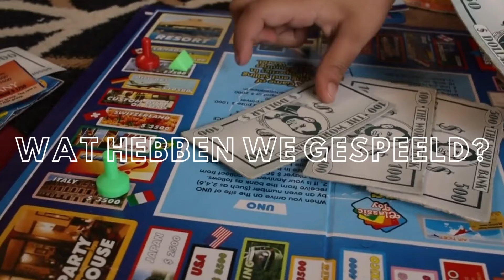De Spelletjes Vrienden Podcast - Afl. #98 - Top 12 Beste thematische bordspellen!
De Spelletjes Vrienden kletsen over bordspellen. Welke spellen vinden ze geweldig en welke spellen vinden ze helemaal niks? Ze delen top 10's, vertellen over hun wishlist en beantwoorden vragen van luisteraars. Tussendoor proberen ze ook zélf een spel te maken. ↓ Meer info + linkjes.

00:00 Introductie
06:30 Wat hebben we gespeeld?
15:00 Het Bordspelnieuws
30:35 Wishlist
35:45 Top 10
58:14 Luisteraarsvraag
01:01:34 Toetje

► SHOP & LINKJES

► VOLG ONS

► ALLE PODCASTS

► MUZIEK
Intro animatie: speciaal voor ons gemaakt.